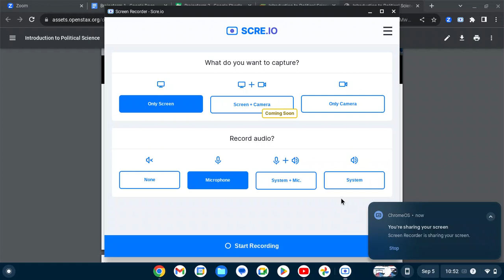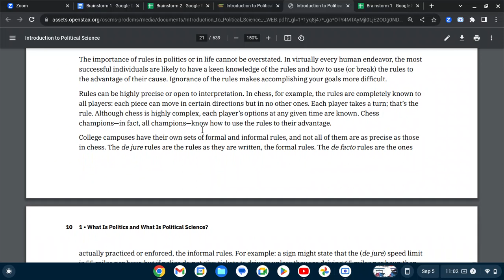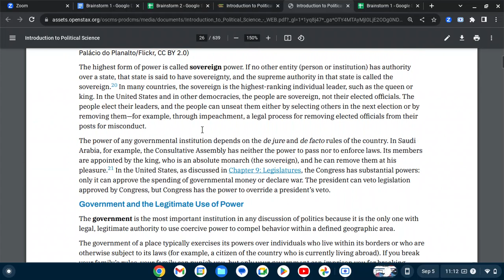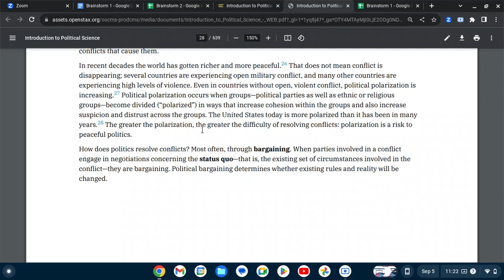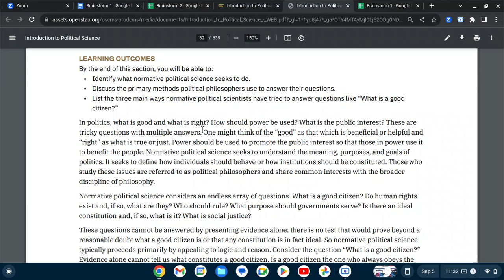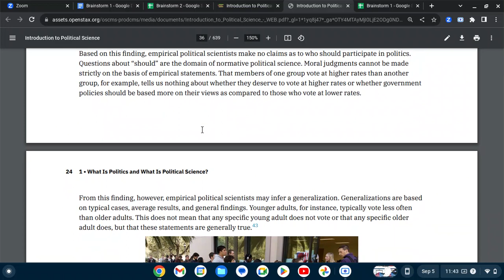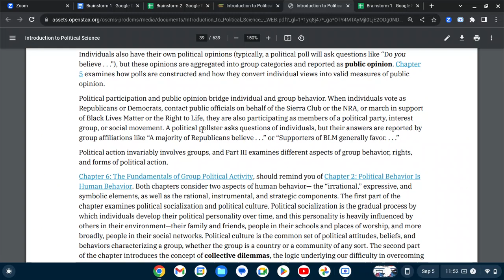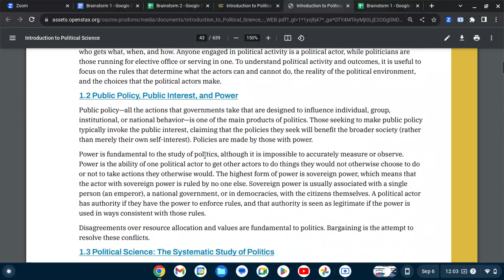ReEducation - OpenStax - PoliSci 1